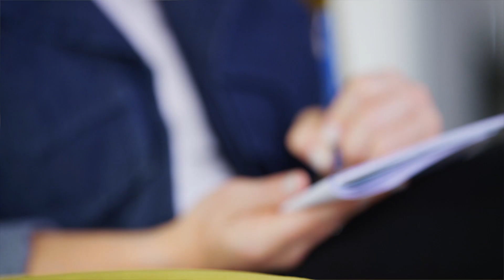Meet the women leading the future of science and engineering at Koch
For Koch employees, transformation means more than just improving products and processes—it means continually improving themselves. The key to fulfillment is simple: Pursuing your dreams while helping others find theirs, no matter what obstacles—mental or physical—might stand in the way.